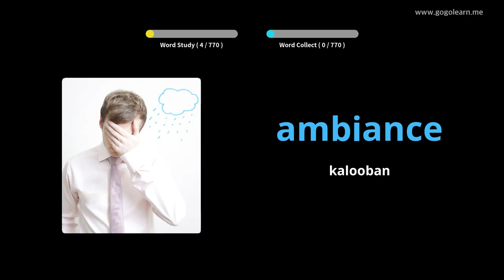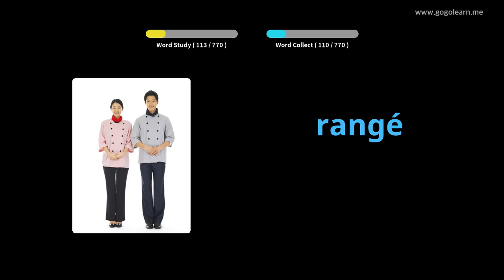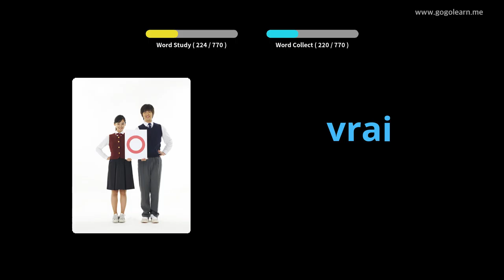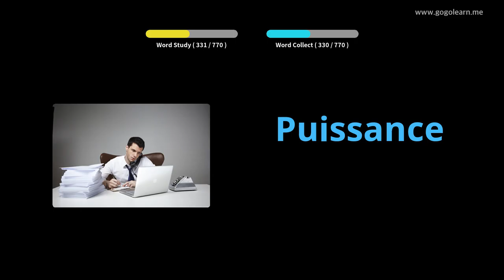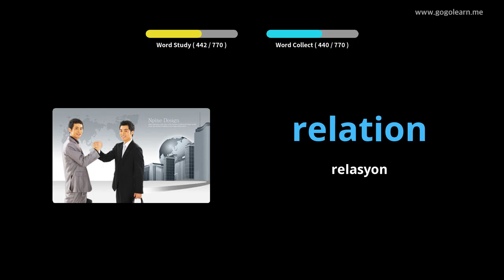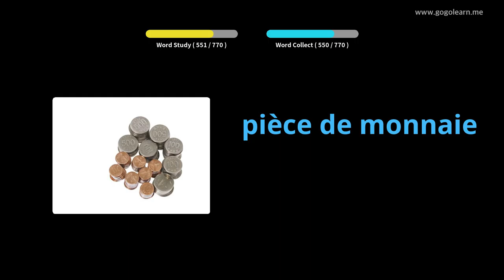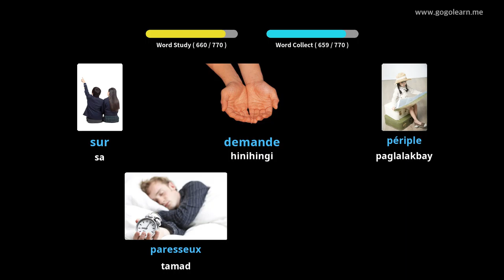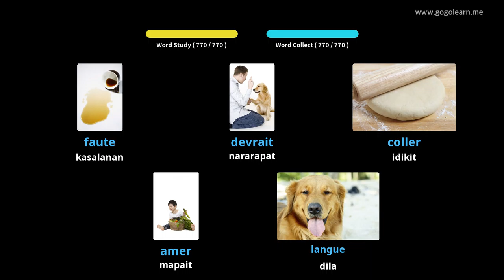FrenchVocabulary Middle School |Golearn